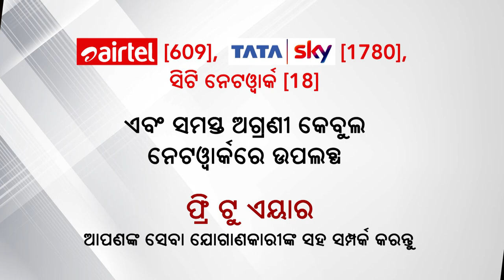ଆପଣ ଦେଖୁଥାନ୍ତୁ ଅର୍ଗସ ନ୍ୟୁଜ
ଆମେ ହେବୁ ଓଡିଆ ଅସ୍ମିତା। ସଂସ୍କୃତି ଓ ପରମ୍ପରାର ପ୍ରତିନିଧି । ଆପଣ ଦେଖୁଥାନ୍ତୁ ଅର୍ଗସ ନ୍ୟୁଜ